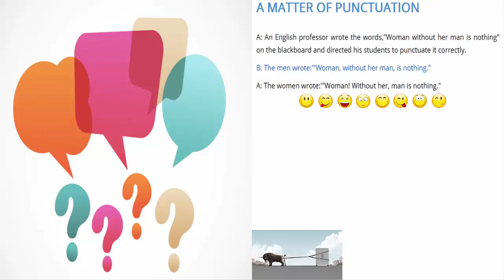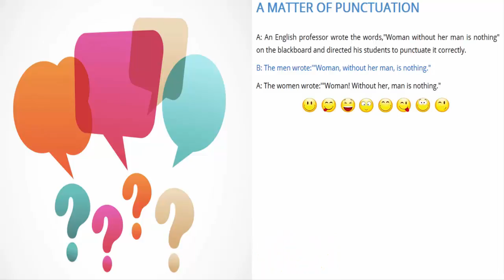Học Tiếng Anh qua Truyện Cười: 19 - A Matter Of Punctuation (Vấn đề về dấu câu)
A MATTER OF PUNCTUATION (VẤN ĐỀ DẤU CÂU)

A: An English professor wrote the words,"Woman without her man is nothing" on the blackboard and directed his students to punctuate it correctly.
Một giáo sư tiếng Anh viết lên bảng, “Woman without her man is nothing” và yêu cầu các học trò của mình nên điền dấu cho đúng.
B: The men wrote:'"Woman, without her man, is nothing."
Học sinh nam viết: ‘Phụ nữ, không có đàn ông, thì không là gì hết.’
A: The women wrote:'"Woman! Without her, man is nothing."
Học sinh nữ viết: ‘Phụ nữ, không có cô ấy, đàn ông không là gì hết.’

Đừng quên "ĐĂNG KÝ" kênh Youtube để cập nhật những Video mới nhất và hay nhát bạn nhé!